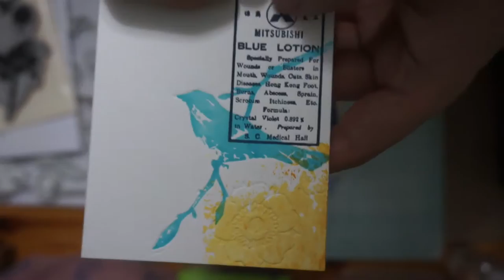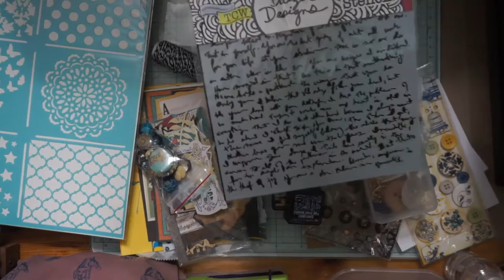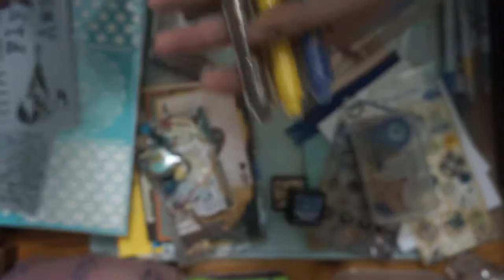Scrap-out-of-a-shoe-box Kit 2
Learnt a few lessons and here's a simpler kit. Look forward to the mini album and the junk journal I made with these!